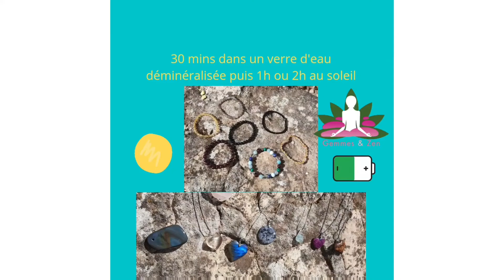RECHARGER SES PIERRES AU SOLEIL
Un super week-end ensoleillé s'annonce alors profitons-en pour recharger ses pierres 😉